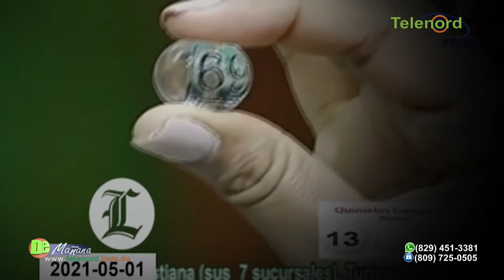Escándalo en la Lotería Nacional fue hecho por empleados de la gestión pasada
Escándalo en la Lotería Nacional fue hecho por empleados de la gestión pasada según
Presidente Asociación de Bancas de Lotería en SFM